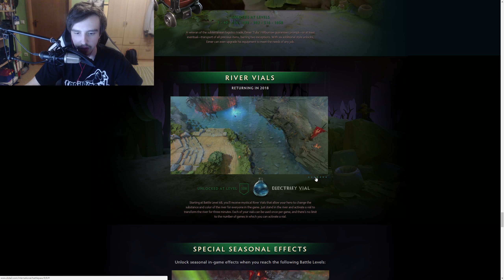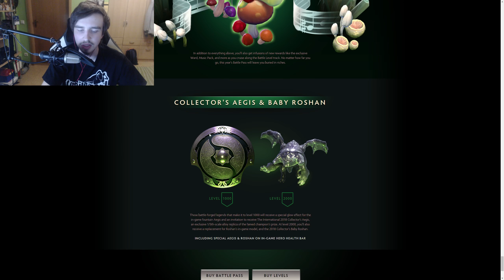GOING THOURGH TI8 BATTLEPASS UPDATE!!! DerTimo reading Update notes!!!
Hello, I'm Timo some random guy on the internet!!

I hope u all are having a lot of fun with this video!!

Just trying to be at least a bit entertaining so i hope u guys are enjoying it!!!